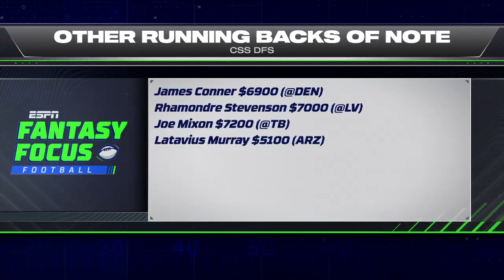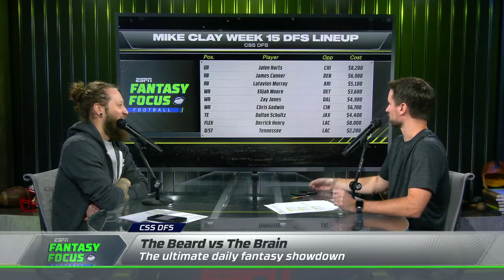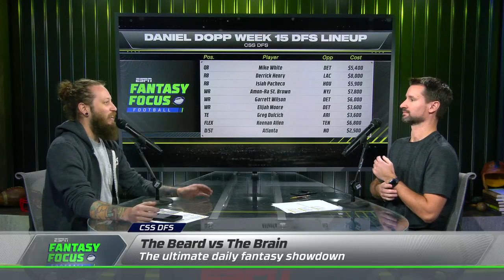CSS DFS FANTASY FOCUS WEEK 15 PREVIEW | ESPN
Join Daniel Dopp & Mike Clay as they get you ready for all things DFS heading into Week 15 of the NFL season. Mike Clay gives you his best starts for cash games and Dopp drops his favorite players for tournament plays.